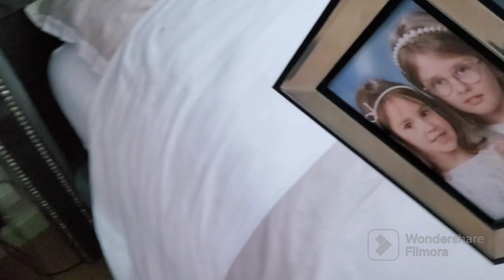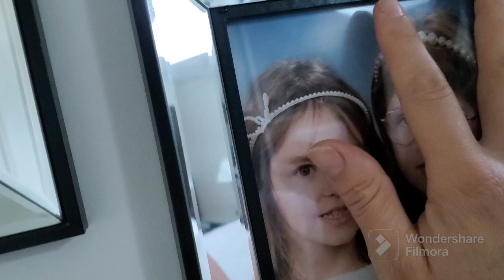Prima sedinta,fac salata cu paste si multa treaba pe acasa...🥰